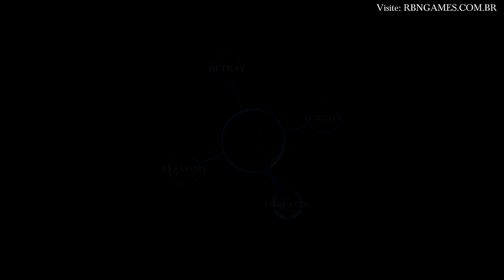Watch Dogs 2, Inside e MotoGP 22 Chegam ao Xbox Game Pass Ainda em Julho de 2022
Nesse vídeo separamos os novos jogos que vão entrar nos catalogos dos serviços PC Game Pass, Xbox Game Pass e Xbox Game Pass Ultimate, os titulos citados vão ser adicionados na segunda metade de julho de 2022, ficando disponíveis dentre Xbox Cloud, Consoles e PC, para mais informações sobre os serviços de assinatura basta acessar os links na descrição do vídeo.

Os jogos adicionados nos serviços Xbox Game Pass, Xbox Game Pass Ultimate e PC Game Pass na segunda metade de julho de 2022 são:

Watch Dogs 2 (XCloud, Consoles e PC) – Disponível a Partir de 19 de Julho
As Dusk Falls (XCloud, Consoles e PC) – Disponível a Partir de 19 de Julho
Ashes of Singularity: Escalation  (PC) – Disponível a Partir de 19 de Julho
MotoGP 22 (XCloud, Consoles e PC) – Disponível a Partir de 21 de Julho
Torment: Tides of Numenera (XCloud e Consoles) – Disponível a Partir de 21 de Julho
Inside (XCloud, Consoles e PC) – Disponível a Partir de 29 de Julho